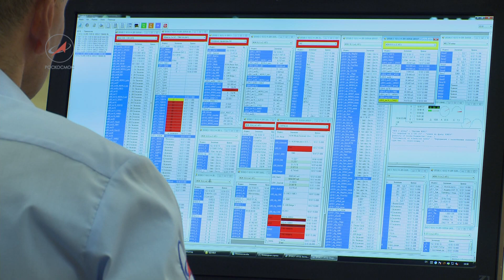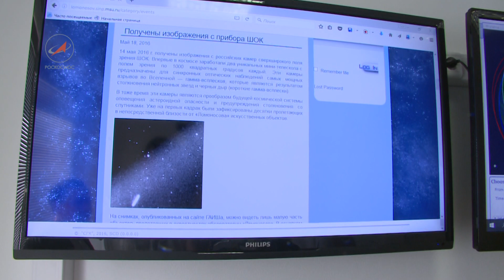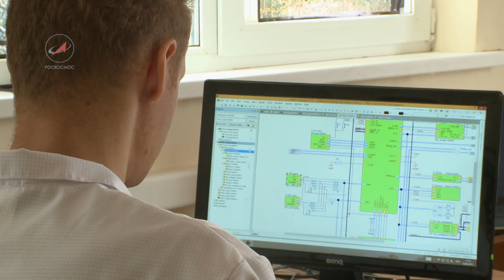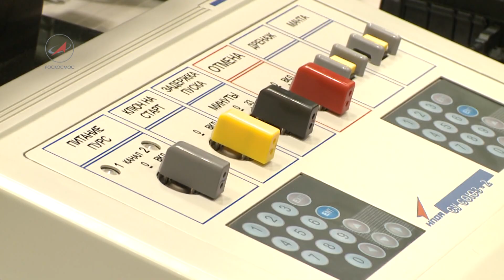"Ломоносов" на орбите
Месяц работает на орбите космический аппарат "Ломоносов". В Центре управления полётами ВНИИЭМ, предприятия, где был создан спутник и в МГУ, где разрабатывалась научная программа космического аппарата, прошли сеансы связи со спутником, которые подтвердили: вся научная аппаратура работает успешно. В эти же дни, на "Восточном", откуда был запущен спутник "Ломоносов" впервые прошел всероссийский фестиваль клубов космонавтики "Космофест "Восточный"- 2016".